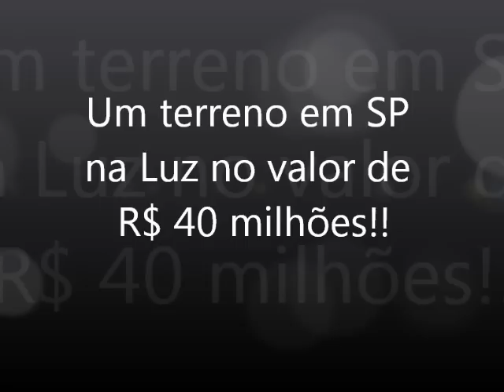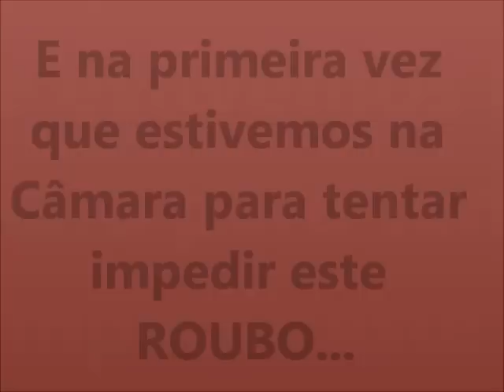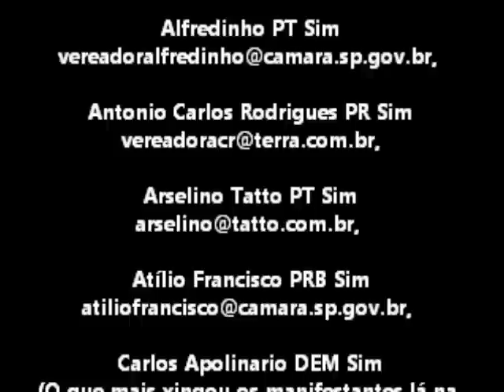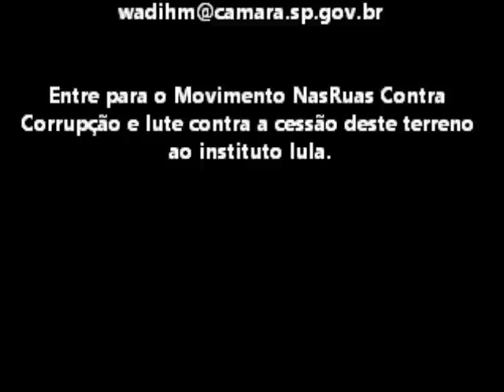Audiência Pública ForaInstitutoLula - Vamos Evitar esta Barbaridade com o $ Público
Nosso atual prefeito, o Kassab, por interesses políticos, foi autor do projeto para ceder por 99 anos um terreno no valor de R$ 40 milhões ao Instituto Lula. Será a construção de um memorial em homenagem a Luiz Inácio Lula da Silva.

Vejam quais vereadores votaram a favor da cessão do terreno e escreva um email exigindo que, na próxima votação, mude seu voto, em benefício de um Brasil mais justo!!!

LISTA DOS QUE ESTÃO CONTRA NÓS - COPIE E COLE PARA ENVIAR O E-MAIL DE REPÚDIO.
ESCREVA ALGO QUE OS AMEAÇE, QUE SOMOS NUMEROSOS, E ELES JAMAIS TERÃO NOSSO VOTO E DE QUEM MAIS A GENTE AVISAR AQUI NA INTERNET.

Entre para o movimento NasRuas e participe da audiência pública contra esta tramóia!
- lá tem o link para os grupos.

Dia 10/05/12 - horário a confirmar!

Não deixem os 3 aloprados da Câmara isentos de uns Twittaços tambem, anotem ai:

Carlos Apolinario DEM - O Falso Profeta: @Apolinario_SP
Agnaldo Timóteo PR - O Insitador: @AgnaldoTimoteo_
Roberto Tripoli PV - O Agressor: @robertotripoli
Aquele que quis bater no Marcello perto do elevador

Mandem pro Serra também, ele não disse que tudo bem?
Sempre com a Hastag

Autoria do vídeo: Carla Zambelli

Outras atividades de Protesto:
* Colocar faixas/cartazes no terreno, com mensagens com o seguinte teor:
"Queremos um Hospital aqui" ou "Queremos uma escola aqui", colocar os valores do imóvel, etc! Logo a imprensa verá a mensagem e cairá nos jornais!
* Fazer uma petição online e outra no dia da audiência para coleta de assinaturas!
* Distribuir os e-mails e twitter dos vereadores no local para as pessoas que passarem na rua!
* Fazer de papelão duas "casas" grandes mostrando um o Institulo Lula e o outro um hospital ou uma escola! Bastante colorido usem jornal ou revista para revestir. Assim economizaremos na construção! (Sugestão do voluntário Argemiro Correia, do